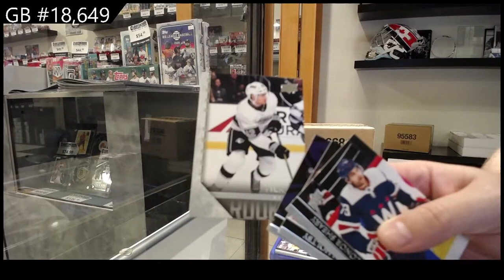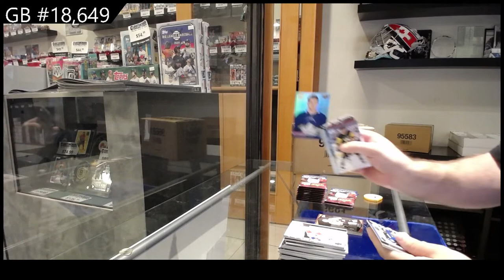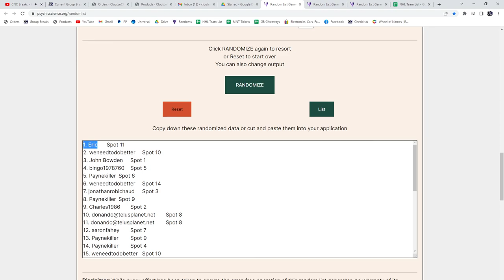20-21 Upper Deck Extended Hockey Retail 2 Box Break - C&C GB #18,649